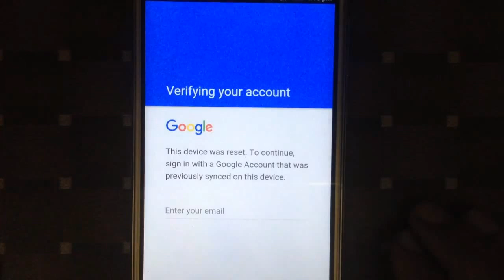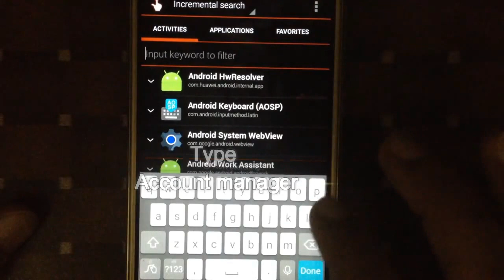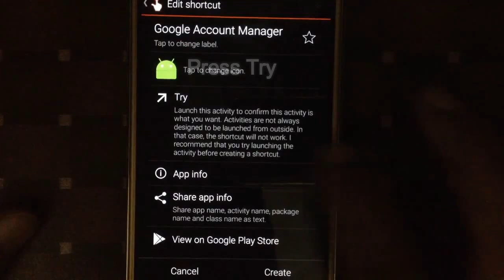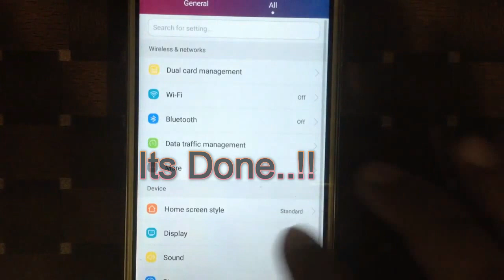HUAWEI Y5II CUN L21 FRP Google Account Bypass New Method 2016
In this video tutorial i will show you how to delete or remove Google account on HUAWEI Y5II CUN-L21 (Android 6.0.1). Use this method if the phone appears: "This device has been reset. To continue, please sign into a Google Account that was previously synced on this device.". . .
This Method will work For HUAWEI FRP Google Account Bypass New Method 2016 All, Huawei Remove Google Account.
To apply this method it is necessary battery to be charged at least 80%
For this method you need Only Wi-Fi connection Not Anything More.
WARNING!
You Do it at your own risk.!!
It is preferable to remove the SIM card and the memory card in your phone before you reset!
All your data Will be lost, So Must Do full backup if You have Access.

How to Bypass Verify Your Google Account On Samsung Note 5 , Note 7 , S7 EDGE , J5 2016, A9 ETC.

All Samsung FRP New Method May 2016, J2 J5 J7 A5 A7 J3 S5 S6 S7 Edge ETC.

Bypass Verify Google Account All HTC Desire 626, M8, M9, Nexus 9, HTC 10 And Much More.

Bypass Verify Your Google Account On Motorola Moto X, Moto E Moto G4, G4 Plus And G4 Play Remove FRP.